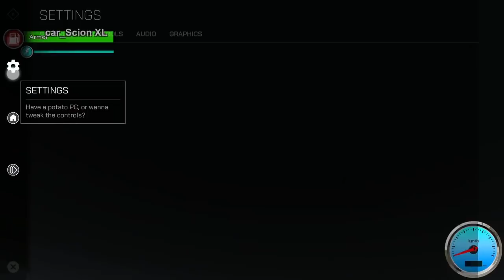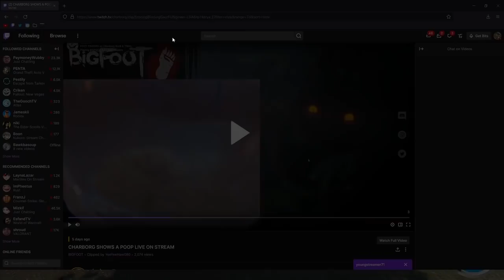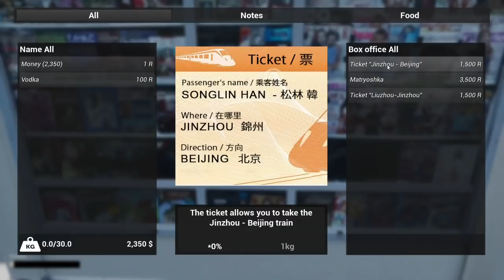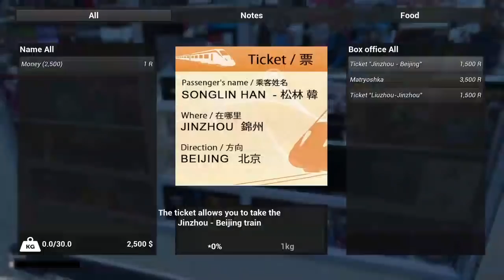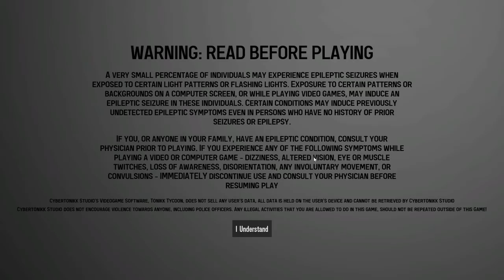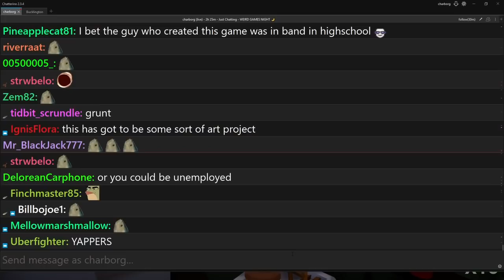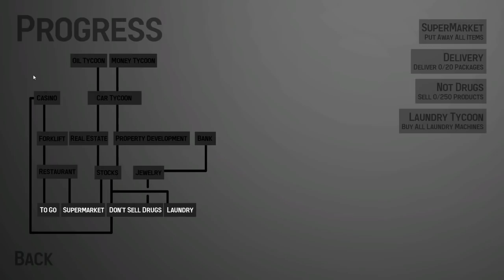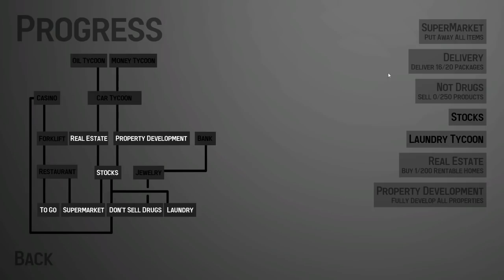Charborg Streams - WEIRD GAMES NIGHT 🌙